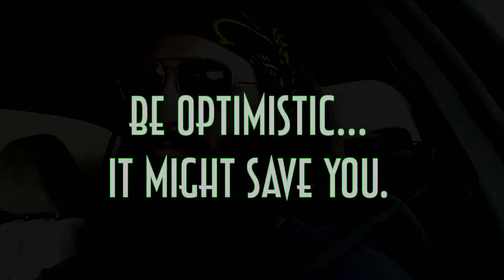How to Overcome Fear [The Shadow: A Documentary Series]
How to/I overcome fear and paranoia. Often times I struggle with Hate... I try to avoid paranoia and fear sometimes brought by social anxiety and depression. but overcoming social anxiety and depression can help eliminate fear. YOU CAN overcome Fear!

This can sometimes cause me to feel this hate towards myself... but it all stems from depression.
This is me talking about paranoia and fear and how to, or how I overcome...

For The Record, The Shadow documentary is that part of me that is always there with my depression. Whether it is visible in daylight or at night, the Shadow always exists. This is my Documentary about overcoming The Shadow.
Whether it be BorderlinePersonalityDisorder (BPD), Bipolar disorder, Depression, Anxiety or any other serious Mental Illness, suicide thoughts, or even just the Shadow that hangs around causing troubles in different ways, this documented series will hopefully provide some insight into my life and how I cope/overcome The Shadow in my everyday life.